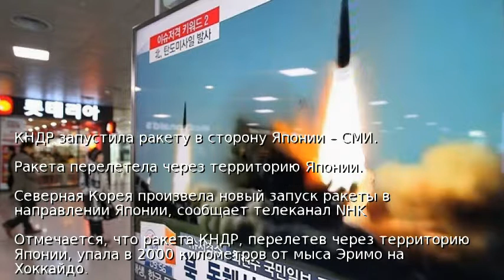КНДР запустила ракету в сторону Японии – СМИ